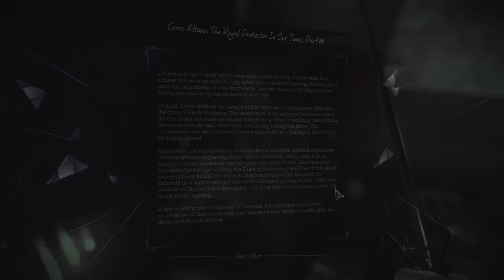[M1]Dishonored 2 Walkthrough - Eliminate Mortiner Ramsey and Escape Dunwall, No Casualties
Dishonored 2 Walkthrough No commentary, Subtitles On
Playmode Stealth, No Casualties.
Quests List and Objectives:
Intro Cinematic  00:10
1) Escape Dunwall Tower
• Open the Safe Room 15:40
• Go to Dunwall Streets 17:44

2) Eliminate Mortiner Ramsey
• Knock Out Mortiner Ramsey  14:18
• Get Your Ring from Mortiner Ramsey 15:00
• Lock Mortimer Ramsey in the Safe Room 16:00

3) Escape Dunwall
• Reach the Streets 18:30
• Audiograph 24:16
• The Hatter Gang 36:45
• Reach the Ship 40:30

4) BLOOPERS!? 41:50

Specs:
Game
• Settings all maxed out @ 1440p
System:
• CPU  i7 4790k @4.6 ghz